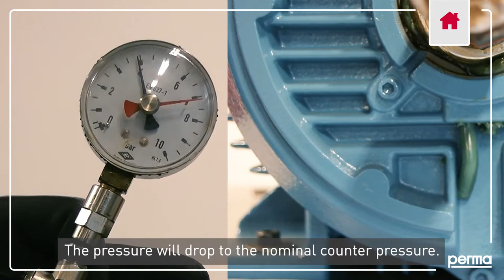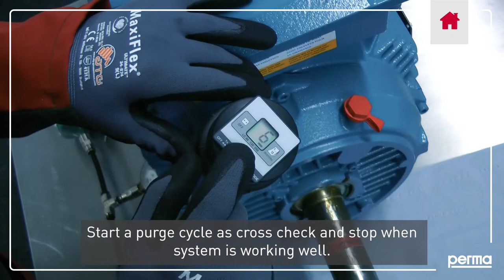perma BASICS | Counter pressure - grease exhaust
For optimal function of perma lubrication systems in applications, it is recommended to determine the counter pressure at the lubrication point prior to lubricator installation. Watch the video for step-by-step details about how to measure the counter pressure. A special ACCESSORY KIT to perform the pressure test is available from perma.